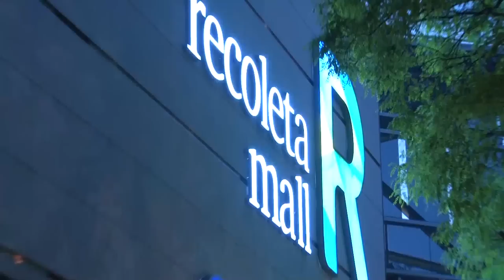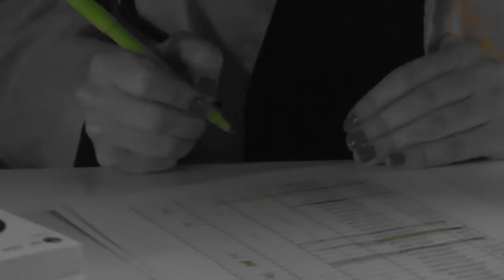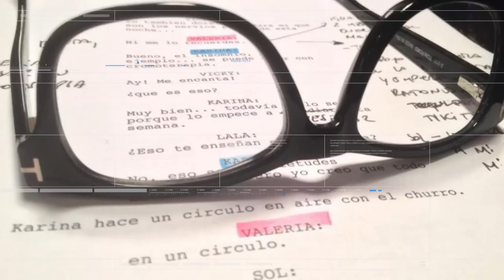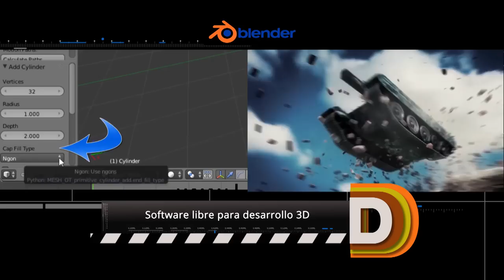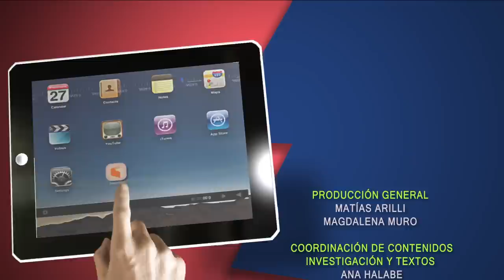Directores - Piñeyro - Ludueña -Taretto - Fendrik - Sánchez Sotelo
Reestreno de “Tango Feroz”, de Marcelo Piñeyro; el director Gustavo Taretto habla sobre “Las Insoladas”; el realizador Pablo Fendrik presenta su último film, “El Ardor”; el director Julio Ludueña nos muestra su “Historia de Cronopios y de Famas”; el director Néstor Sánchez Sotelo charla sobre “Los Nadies”.